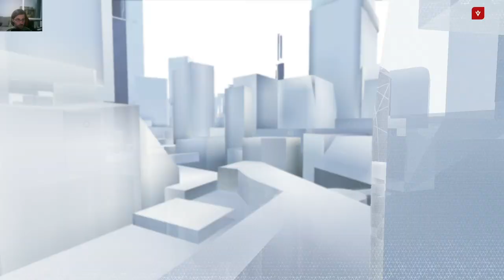Mirror's Edge Catalyst - Feature Creep Dash / 1 Star